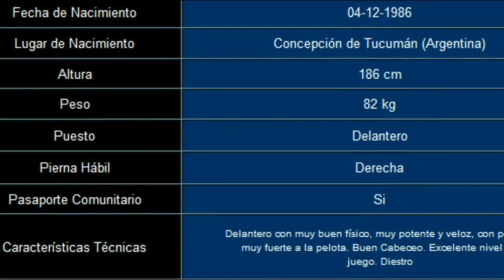Victor Isaac Acosta - (compilado de goles y jugadas)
Video de futbol Victor Isaac Acosta